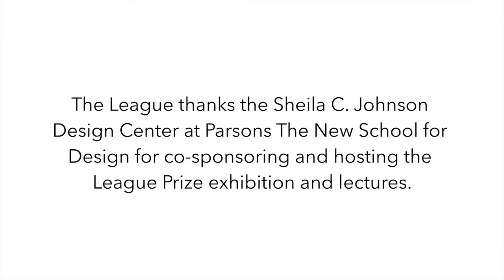League Prize 2014: An interview with Geoffrey von Oeyen, Geoffrey von Oeyen Design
Geoffrey von Oeyen is Founder and Principal of Los Angeles-based Geoffrey von Oeyen Design. His work “mediate[s] between the existing and the new with the aim of reframing and redirecting existing views, patterns, and orientations.” Von Oeyen characterizes the relationship within each project as “a dialogue that seeks to reveal essential geometric paradigms.” His practice has several projects in development in California, Texas, Georgia, and Puerto Rico, including the Horizon House and the Case Room, a private study for two attorneys, which are due to begin construction this summer in Malibu, California.

Geoffrey von Oeyen Design is one of the winners of the 2014 Architectural League Prize, one of North America’s most prestigious awards for young architects and designers. The prize, established in 1981, recognizes exemplary and provocative work by young practitioners and provides a public forum — through lectures, an exhibition, and a catalogue — for the exchange of their ideas.

In this interview, von Oeyen details his design process as “using the building as an optical device for registering the natural environment,” with extensive study of natural light through computer and physical modeling as well as photography to calibrate light for the time of day and season. His Overlay installation arrays drawings, renderings, and models of seven of his firm’s projects in a grid on the wall, with the work framed and shaped to address the viewer directly and break the rectilinear image plane of the ubiquitous white box gallery. Von Oeyen’s interest in the relationship of built form to the natural environment is also explored in his discussion of architecture and sailing.